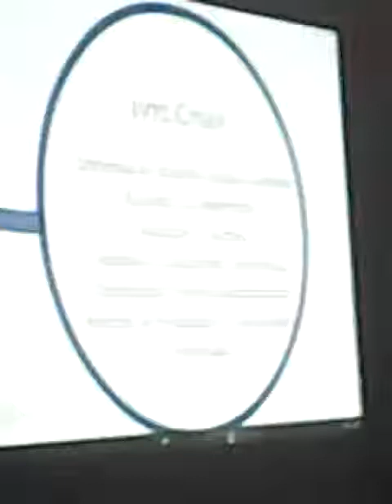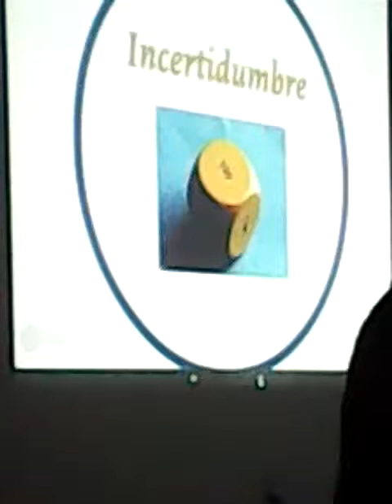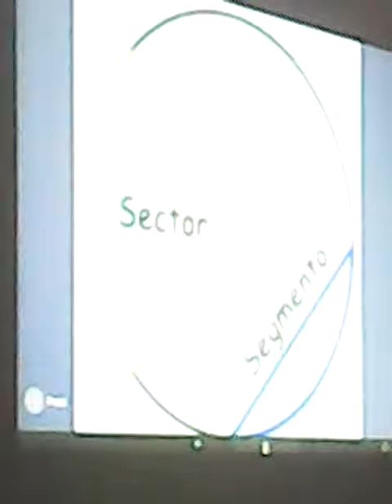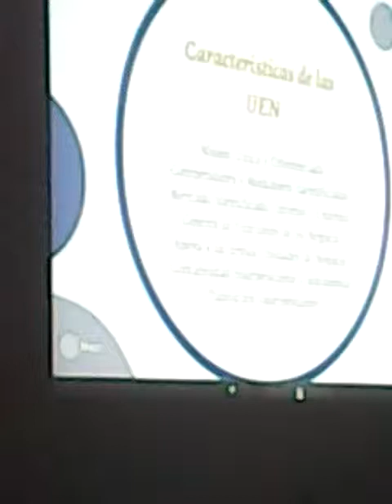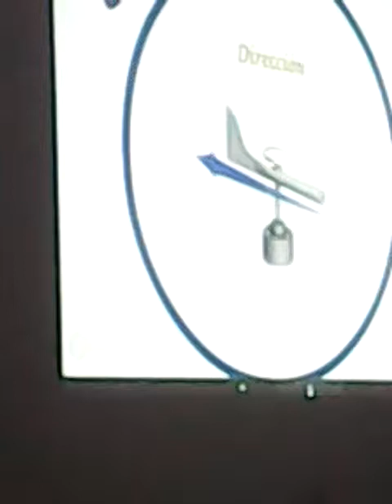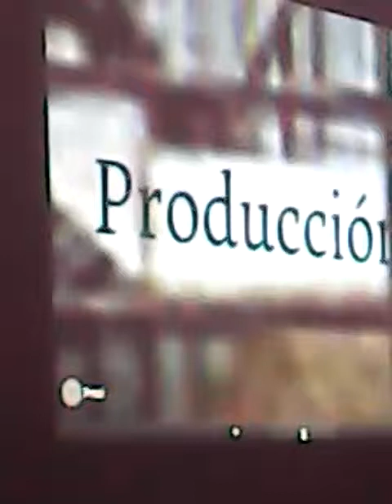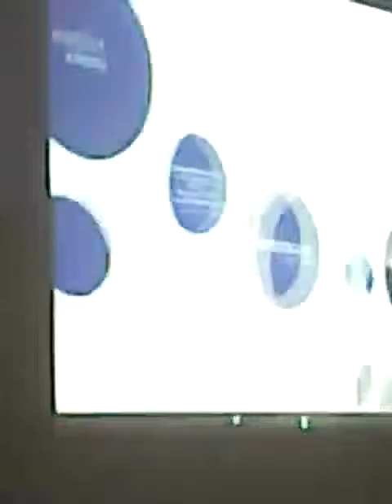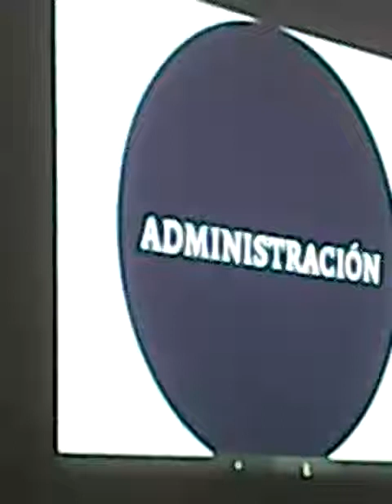20150310 Rotario León UEN Luis Antonio Alanis Villareal. Martes. MBLGTO VID 20150310 153139